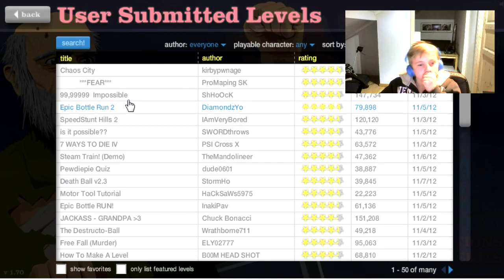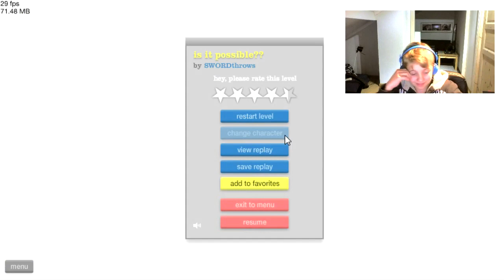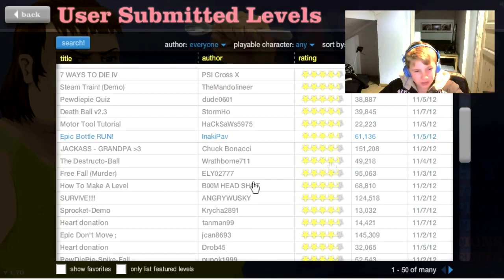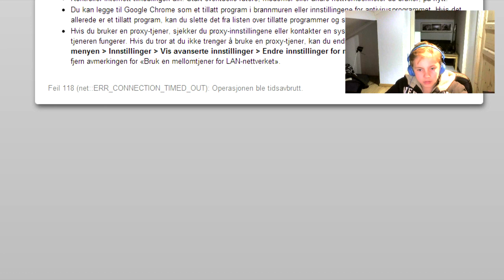Happy wheels part 4! IS THAT MY FACE? YES, THAT IS MY FACE!